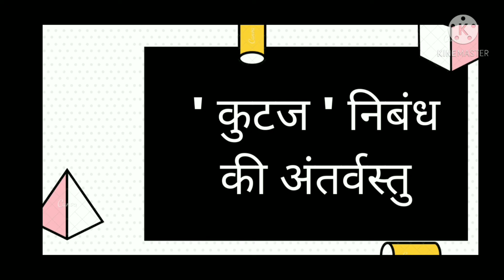MHD 4 l कुटज की अंतर्वस्तु l kutaj nibandh ki antarvastu l kutaj nibandh l kutaj l IGNOU l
Hi